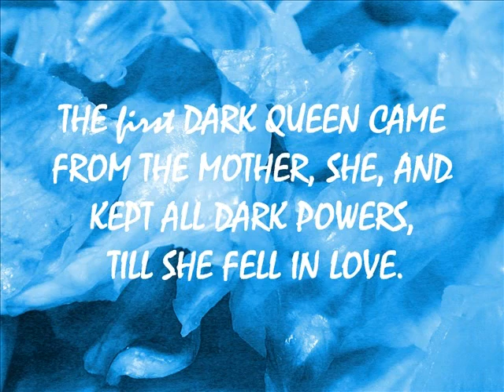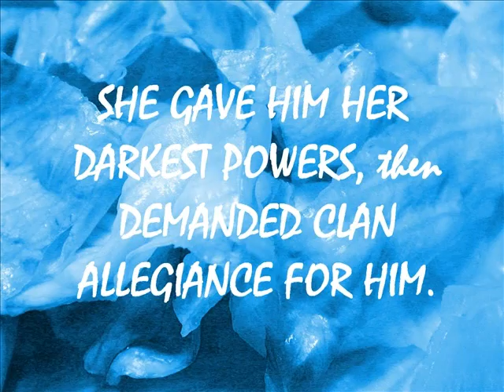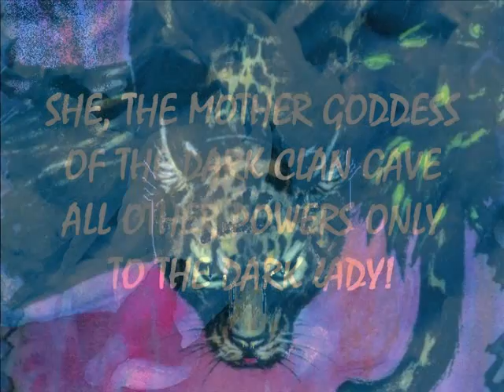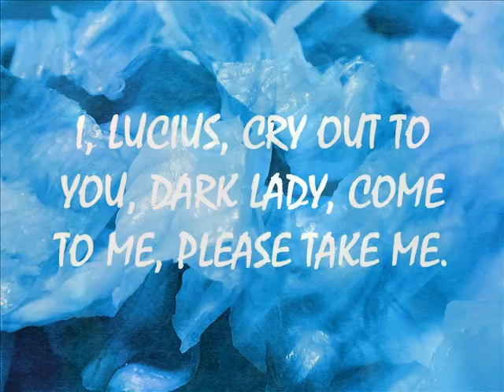DARK Beginings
Jason Isaacs as Lucius Malfoy tells of the beginnings of the Dark Lord's power.  Overlord Steven Dark is Jason Isaacs.  New portraits of Milady Giselle Dark as a younger witch, and all portraits of She, the Dark Lady, are from artist Lady Cath.  This is a production of the League of Mad Women of Malfoy Castle.  Images of mature Lucius Malfoy are from the Harry Potter films of Warner Brothers. Images of Steven Dark are from The Green Zone film.  Music is from the soundtrack, we were soldiers.  this video is intended for fans of Jason Isaacs and Lucius Malfoy.  No profit is made from this video.  No violations of copyrights are intended.